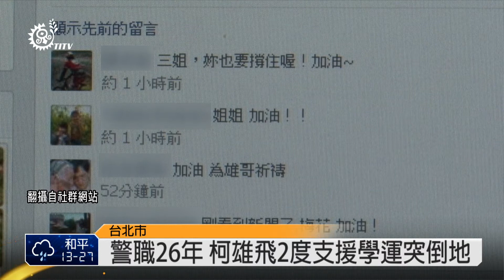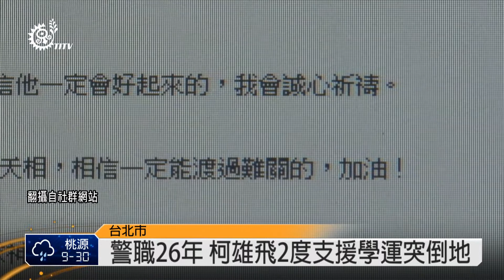支援服貿維安 泰雅警疑過勞腦出血 2014-03-29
反服貿學運持續進行，不只學生睡在立院、馬路，上千名維持秩序的警察，同樣回不了家。日前有一名苗栗泰安竹南警分局大山派出所副所長柯雄飛，連續多天值班並北上支援反服貿維安勤務，還包括學生闖入行政院陣壓行動，28號上午疑似因過勞，突然腦幹出血昏迷，昏迷指數三，醫師研判情況不樂觀，家屬心急如焚，臉書上則寫著：我的老公，你怎麼可以這樣對我，你叫我怎麼辦？我會等你，等到你清醒，我們的夢呢？我們的未來呢？一切都白費了，趕快給我醒！另一方面，也有許多網友回應辛苦了、加油，為雄哥祈禱。

45歲的柯雄飛是泰安鄉泰雅族人，警察專科學校警員班畢業，擔任警職26年，3年前派任大山派出所，為了這次學運，柯雄飛已經兩度北上支援警察勤務，完成第2次支援行程後，返回泰安鄉梅園村老家，頻頻喊累，幾乎倒頭就睡；28號上午8時起床後，先是喊頭痛，沒多久就突然倒地不起。家人也只能替他加油打氣，希望病情好轉。

為了維持立法院附近的交通以及維安，北市警察局每天派千名警力站崗、待命，甚至連其他縣市的員警也必須北上支援，不僅工作時間長，無法回家，警察眷屬29號下午3時也會在中正紀念堂自由廣場前集合，將手持康乃馨步行前往立法院，將康乃馨送給反黑箱服貿學生，呼籲學生結束抗爭，讓警察能早日回家休息。